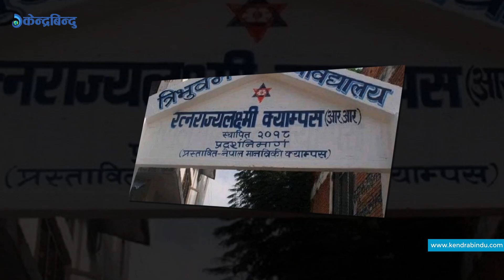कसरी बने मनोज गजुरेल ‘क्यारिकेचर किङ’? || Manoj Gajurel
Script: Manoj Neupane
Camera: Utsaav Wagley
Edit: Ashish Kadel
Presentation: Manoj Neupane